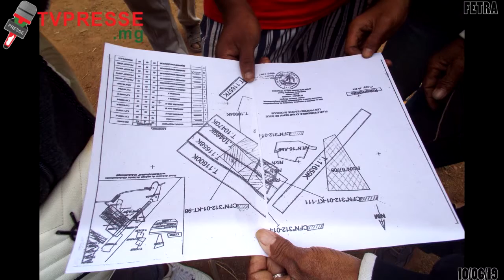ADY TANY ANY AMBATO: Mifangaro ny ady tany sy vary any Sahabe Ambatondrazaka.